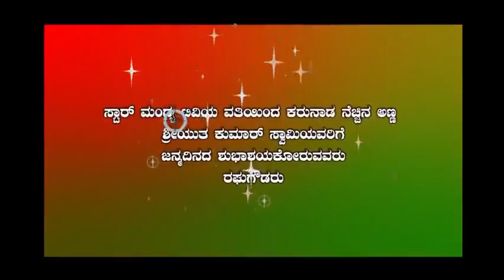Star mandya tv